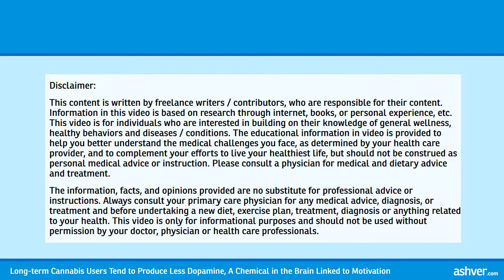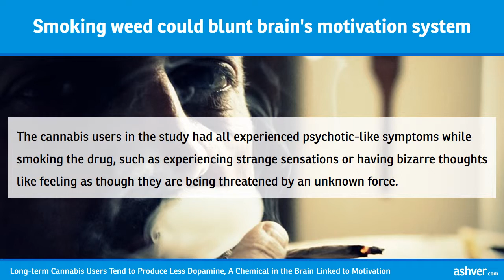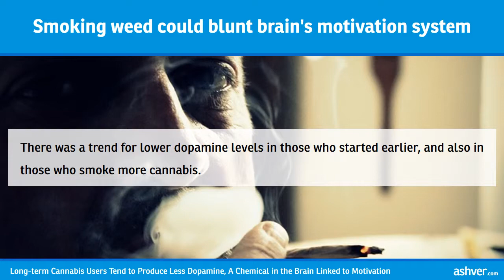Long-term Cannabis Users Tend to Produce Less Dopamine, A Chemical in the Brain Linked to Motivation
Long-term Cannabis Users Tend to Produce Less Dopamine, A Chemical in the Brain Linked to Motivation. A new study reveals people who start smoking weed at a younger age appear to lack motivation.